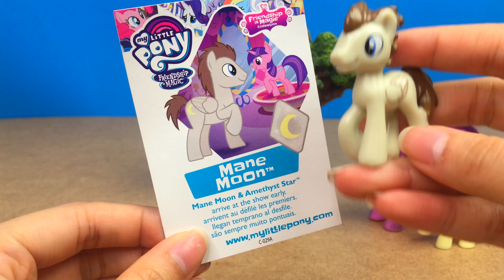My Little Pony Blind Bags Surprise Opening Wave 19 | MLP | Toy Play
Twilight Sparkle and Spike the Dragon toys from My Little Pony the Movie help open My Little Pony Friendship is Magic wave 19 surprise mystery packs!

Ponies in order of opening:
Picture Frame
Mane Moon
Manely Gold
Lyrica Lilac

My Little Pony The Movie Completed Collection Wave 23 Full Set Surprise Blind Bags MLP Toy Review

MLP The Movie Seaponies! Rainbow Dash Undersea Sports + Pinkie Pie Land and Sea Fashion Toy Review

If you enjoyed today's video: My Little Pony The Movie Blind Bags Wave 19 | MLP | Toy Play! Also, subscribe to the H5Kids YouTube channel for more fun kids videos just like this one, and like us on Facebook to stay up to date with what we're up to!